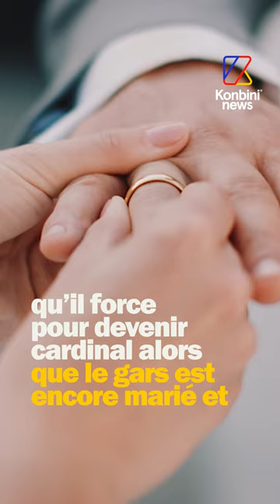La face cachée de la comptine "Il court, il court le furet" 💀